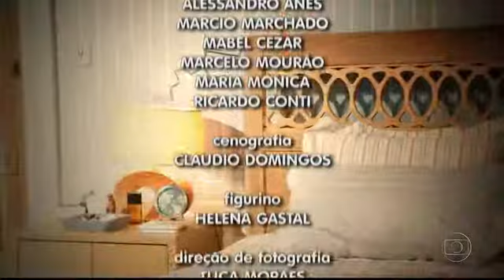Separação?! S01E01 FULL EPISODE HD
Tudo é motivo para implicância entre Karin, interpretada por Débora Bloch, e Agnaldo, interpretado por Vladimir Brichta. Ele mastiga alto. Ela tem o dedão do pé horrível. E o que já foi apenas um detalhe na vida do casal vira uma mania irritante e engraçada para quem assiste ao desastre!\nSeparação?! é comentada por um narrador, que tenta explicar as confusões em que o casal se mete com informações pseudocientíficas e estatísticas matrimoniais.

A série, criada por Alexandre Machado e Fernanda Young, leva os telespectadores a se divertirem com os ataques entre o casal, que vive, literalmente, entre tapas e beijos.